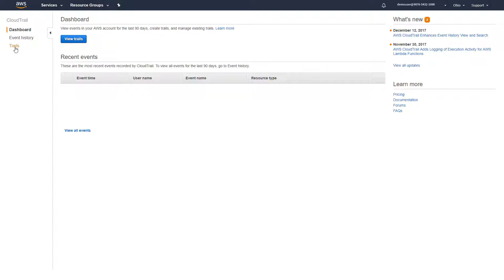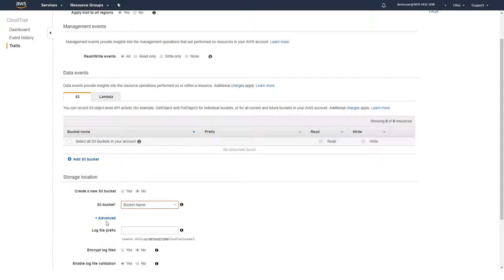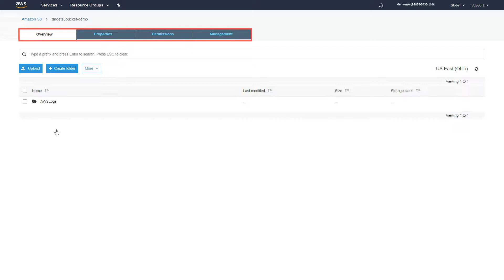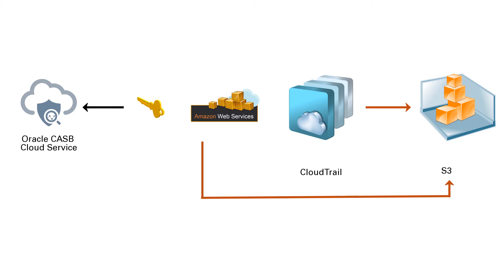Oracle CASB Cloud Service: Enabling Cloudtrail and S3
In order for Oracle CASB Cloud Service to monitor your Amazon Web Services (AWS) account, you must enable 2 services - CloudTrail and S3. Enabling these services allows your IAM  account to read the AWS service itself, and the CloudTrail logs in your S3 bucket.
Learn how to enable cloud trail so that it pipes its logs to an S3 bucket on your amazon web services account.

1080p/720p HD.